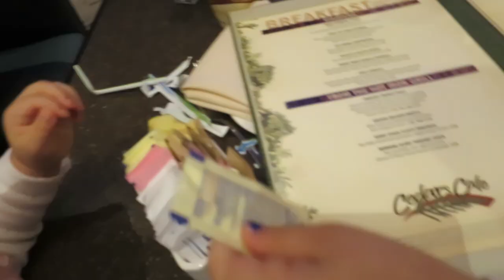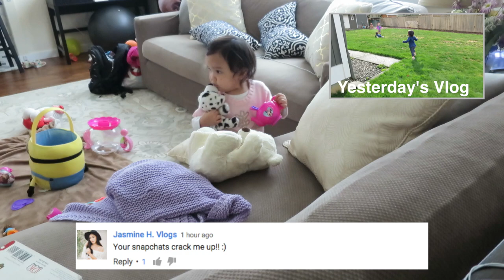THE BRUTAL TRUTH - March 07, 2016 - ItsJudysLife Vlogs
Judy's Links

Benji's Links

Vlog Camera We Use:

Blendtec Blender